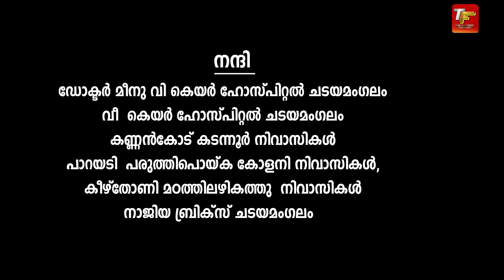Ellam Ente Ayyappan |എല്ലാം എന്റെ അയ്യപ്പൻ | Divotional Ayyappa Album song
പ്രൊഡ്യൂസർ. ഉണ്ണികൃഷ്ണൻ ശാന്തി നഗർ ചടയമംഗലം
രചന സംഗീതം.. വിനു ചന്ദ്രൻ കൊല്ലം
കഥ സംവിധാനം. അനസ് കടന്നൂർ
ആലാപനം.. അഖിൽ കൃഷ്ണൻ പത്തനാപുരം
പ്രൊഡക്ഷൻ കൺഡ്രോളർ.. ചടയമംഗലം സജീവ്.
എഡിറ്റിംഗ്...ബിബിൻ മഴവിൽ സോൺ
. അഭിനയിച്ചവർ.
അഖല സുന്ദർ
at സുരേഷ്
ചടയമംഗലം സജീവ്
രഞ്ജിത്ത് mc കലയം
ജയലാൽകടന്നൂർ
അഖിൽ ചടയമംഗലം
ഉണ്ണികൃഷ്ണൻ കടക്കൽ
സുജിത് തിരുവഴി

co പ്രൊഡ്യൂസർ... A&K. finance chadayamangalam